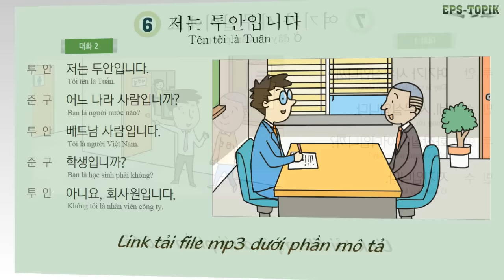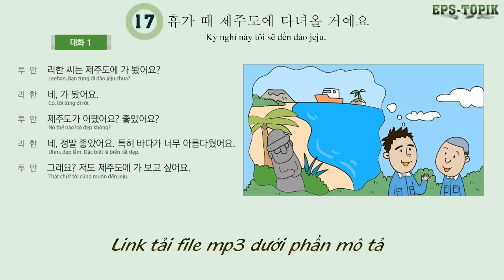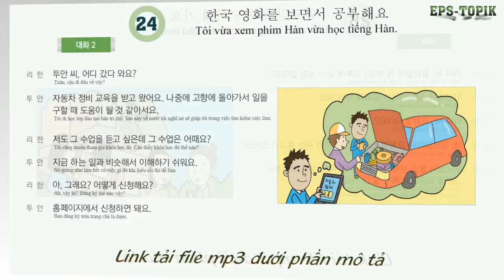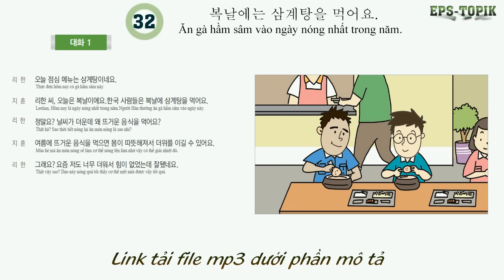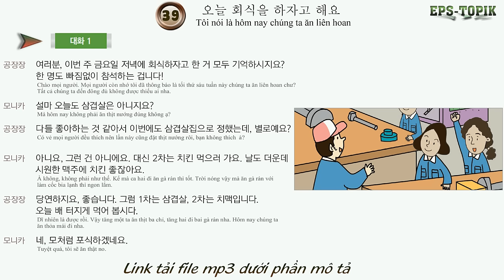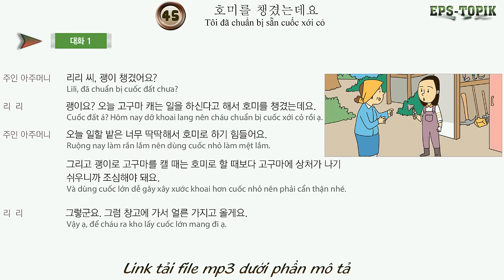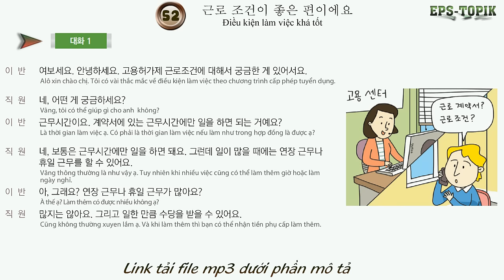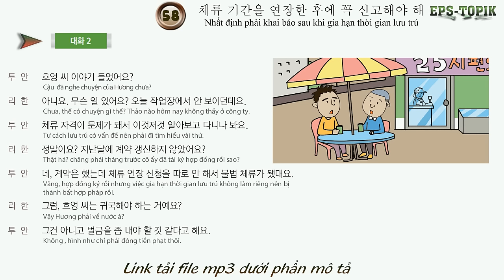EPS TOPIK 2022 Hội thoại tiếng hàn 60 bài Việt sub full conversation korean - listening EPS TOPIK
Tải file sách giáo trình 60 bài và các tài liệu cần thiết khác tại đây nhé

Đáp ứng mong muốn của nhiều bạn nên mình làm tổng hợp phần nghe hội thoại 60 bài của giáo trình EPS-TOPIK.
Toàn bộ đã được sub tiếng việt rất tiện để các bạn theo dõi.
.Phần video trên là tổng hợp hội thoại của giáo trình 60 bài nhé

Các bạn xem thêm nhiều video bổ ích khác ở dưới nha 👇👇👇👇👇👇👇👇👇👇👇

                    👉🏻👉🏻👉🏻 EPS TOPIK 2020 Test of 60 Lesson book(Luyện tập phần EPS TOPIK trong giáo trình 60 bài mới)